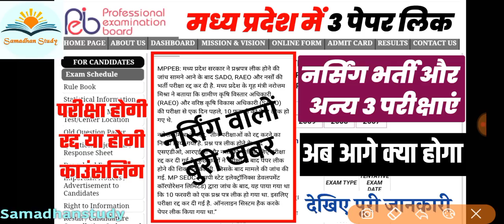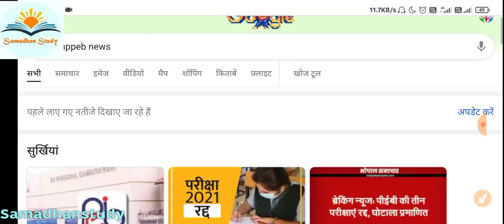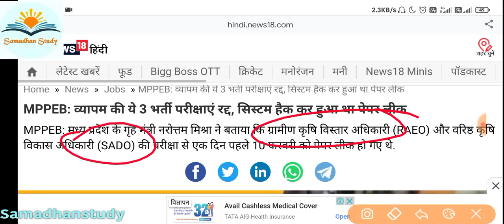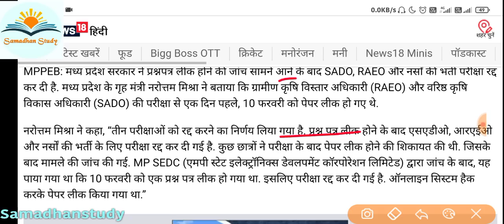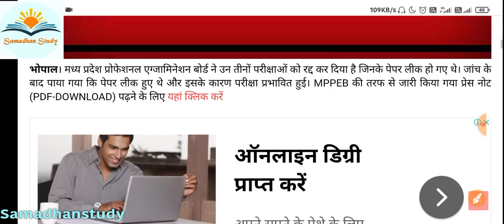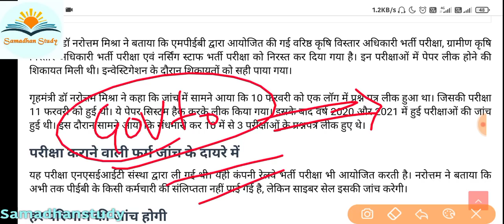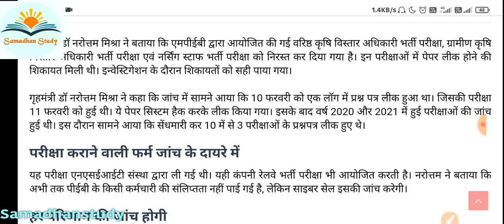Nursing Exam रद्द News || परीक्षा के पेपर हुए लीक || क्या परीक्षा होगी रद्द ||Nursingभर्ती परीक्षा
गृह मंत्री डॉ नरोत्तम मिश्रा ने बताया कि एमपीईबी द्वारा आयोजित की गई वरिष्ठ कृषि विस्तार अधिकारी भर्ती परीक्षा, ग्रामीण कृषि विस्तार अधिकारी भर्ती परीक्षा एवं नर्सिंग स्टाफ भर्ती परीक्षा को निरस्त कर दिया गया है। इन परीक्षाओं में पेपर लीक होने की शिकायत मिली थी। इन्वेस्टिगेशन के दौरान शिकायतों को सही पाया गया।

गृहमंत्री डॉ नरोत्तम मिश्रा ने कहा कि जांच में सामने आया कि 10 फरवरी को एक लॉग में प्रश्न पत्र लीक हुआ था। जिसकी परीक्षा 11 फरवरी को हुई थी। ये पेपर सिस्टम हैक करके लीक किया गया। इसके बाद वर्ष 2020 और 2021 में हुई परीक्षाओं की जांच हुई थी। इस दौरान सामने आया कि सेंधमारी कर 10 में से 3 परीक्षाओं के प्रश्नपत्र लीक हुए थे।

परीक्षा कराने वाली फर्म जांच के दायरे में
यह परीक्षा एनएसईआईटी संस्था द्वारा ली गई थी। यही कंपनी रेलवे भर्ती परीक्षा भी आयोजित करती है। नरोत्तम ने बताया कि अभी तक पीईबी के किसी कर्मचारी की संलिप्तता नहीं पाई गई है, लेकिन साइबर सेल इसकी जांच करेगी।

हर परिणाम की जांच होगी
गृहमंत्री मिश्रा ने कहा कि यह गंभीर मामला है। अब से हर परिणाम की स्क्रूटनी होगी, ताकि अब किसी तरह की गड़बड़ी की संभावना न रहे।

🔥 Physics Live Class PlayList link 🔥

👉Samadhanstudy...